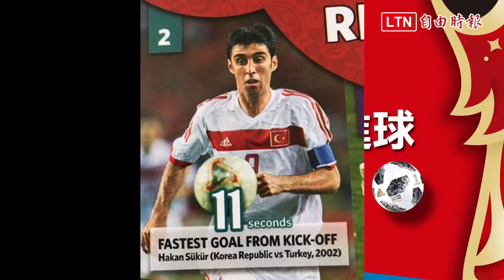【你知道嗎？】十個世足之最 考驗你是不是資深球迷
今年世界盃很快進入最後決戰了，以下帶你細數十個「世界盃之最」，看你是不是知道的資深球迷！